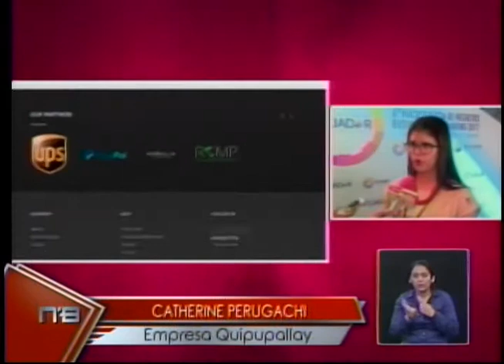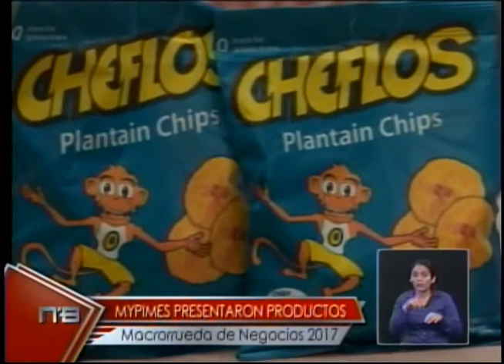Mypimes presentaron productos Macrorrueda de Negocios 2017